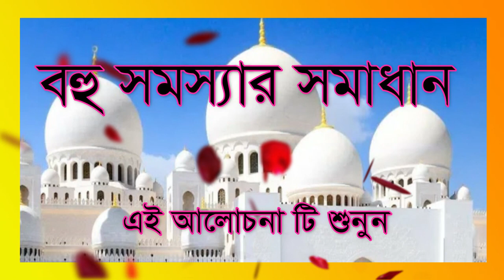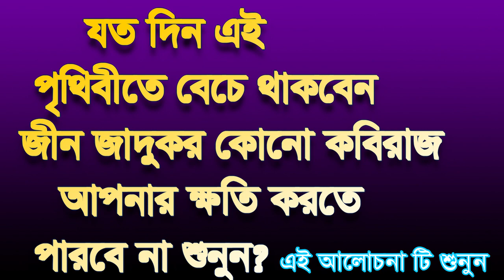,,এই পৃথিবীতে বেচে থাকবেন ,জাদু বান টোনা দিয়ে কেউ ক্ষতি, jotodin ey pritibite bece takben jin jadok